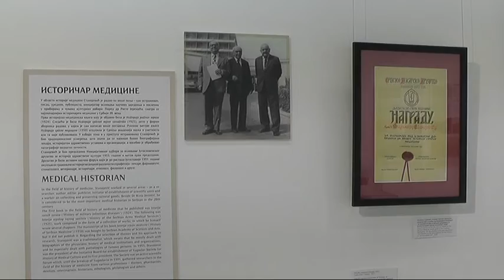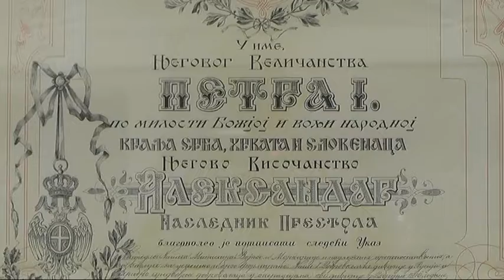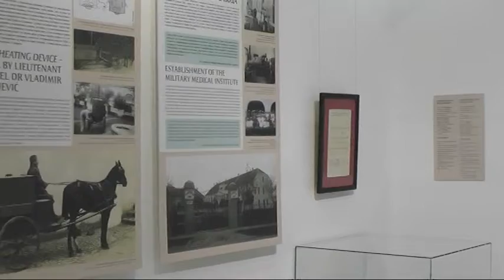IZLOŽBA O ŽIVOTU I DELU DR VLADIMIRA STANOJEVIĆA